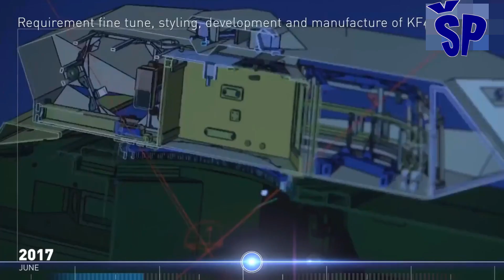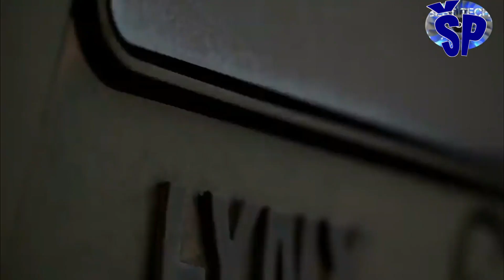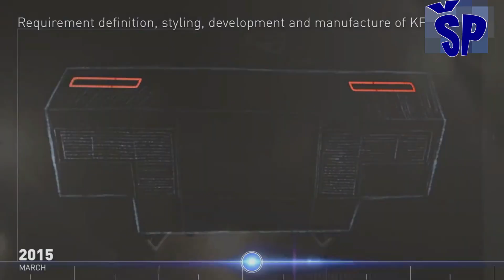BVP Lynx ili BVP Puma kao zamena za BVP M-80 IFV Puma or IFV Lynx replacement for Serbian IFV M80A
Comparison between the two best Germans IFVs Lynx KF41 VS Puma SPz gegen Lynx SPz.
The Lynx is intended for export and not for the German army like the Puma was. Therefore the Lynx is more flexible and adaptable. So it is not fundamentally inferior to the Puma. To be successful, however, the Lynx has to be cheaper and more reliable than the Puma. The Puma costs about 20 Million US-Dollar, which is more than twice a main battle tank. The Lynx has a lot in common with the Puma, but it is much more flexible so that it can be adapted to the customer's wishes. The Lynx is therefore available in two sizes, the Lynx KF31 for 3+6 soldiers and the Lynx KF41 for 3+9 soldiers. Puma's 3+6 persons crew capability is comparable to other vehicles of comparable weight, like the US American M2 Bradley IFV, the same as in the Marder. The primary armament is a Rheinmetall 30 mm MK 30-2/ABM (Air Burst Munitions) autocannon.
Da li bi neko od dva nemačka borbena vozila pešadije odgovarala za zamenu nikad modernizovanih BVP M-80 u Vojsci Srbije? Borbeno oklopno vozilo “Lynx” je namenjeno pre svega za izvoz a ne za nemačku vojsku kao što je BVP IFV “Puma”. Zbog toga je ovo borbeno vozilo “Lynx” konstruisano da bude fleksibilnije i prilagodljivije različitim misijama za koje je predviđeno, odnosno nije suštinski inferioran u odnosu na borbeno vozilo “Pumu”. Međutim, da bi bio uspešan na svetskom tržištu naoružanja, “Lynx” mora biti jeftiniji i pouzdaniji od “Pume”. Borbeno vozilo pešadije “Puma” košta oko 20 miliona Američkih dolara, što je više nego trostruko od novog glavnog borbenog tenka zapadne proizvodnje danas. Borbeno vozilo pešadije “Lynx” ima mnogo toga zajedničkog sa BVP (IFV) “Puma”, ali je za razliku od nje mnogo fleksibilnije tako da se može prilagoditi željama kupca. “Lynx” je stoga dostupan u dve veličine i varijante, “Lynx” KF31 za prevoz 3 člana posade i 6 vojnika i “Lynx” KF41 za 3 člana posade i 9 vojnika.